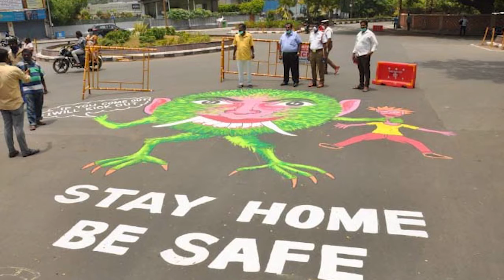గిరిజనులకు 4 నెలలకు సరిపడా నిత్యావసర సరుకులు పంపిణీ చేసిన శ్రీకాళహస్తి ఎమ్మెల్యే మధుసూదన్ రెడ్డి